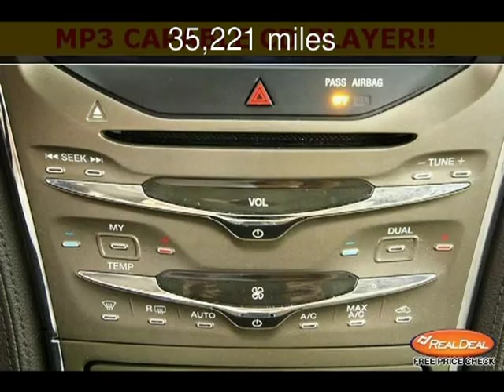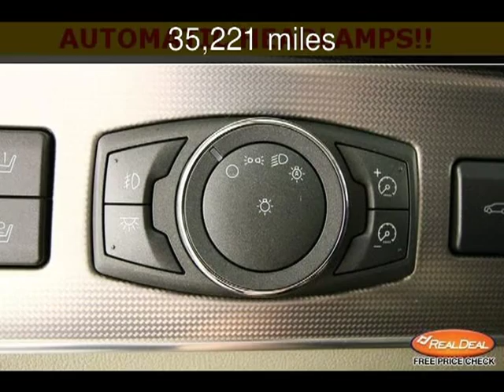2013 Lincoln MKX Used Cars - Kansas City,Missouri - 2013-10-10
See more details about this used car This 2013 Lincoln MKX with 35,221 miles is for sale at The KC Car Guy.